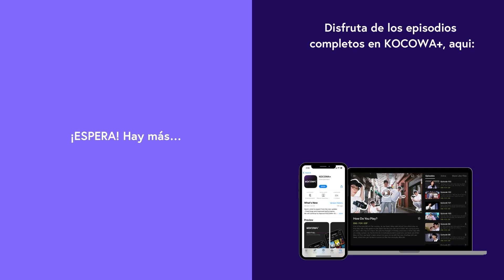[ESP SUB] Los besos | My Lovely Boxer EP06 | KOCOWA+ ESPAÑOL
👉Disfruta "My Lovely Boxer" con subtitulo en español ✨😎